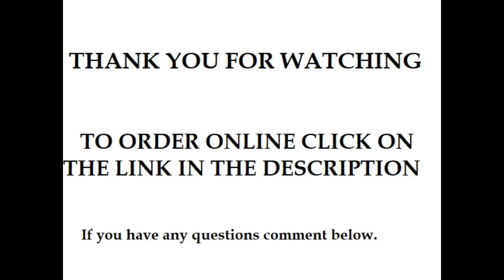Imitation Gold Leaf - Buy Online Best 10 Sheets Pack in India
Online Shopping For Imitation Gold Leaf In India

Buy Online Best Gold Leaf Gilding Supplies in India

Gold Leaf Sheet Foil Paper for Gilding Paint, Arts, Crafting, Interior Decoration, Makeup Home Decor

Gold Leaf Foils Wrappers are bright and shiny coverings for candy and lollipops also used for decorative purpose on Cakes.

Uses: Home decoration, Interior Design, Architectural Interior Design Gold Leafing, Interior Design Gold Leaf Gilding.

Material: Gold Foil, Silver Foils, Copper Foils, Gold Leaf, Silver Leaf, Champagne Leaf

Size: 8 x 8.5cm / 3.15 x 3.35inch

Quantity : 100pcs

Designed to keep candy fresh, protected and attractive for gift giving

Buy Online Imitation Gold Foil Sheets

Gold Leaf Used for Art Crafts Interior Decoration Gold Leafing Gilding Mirror Frames